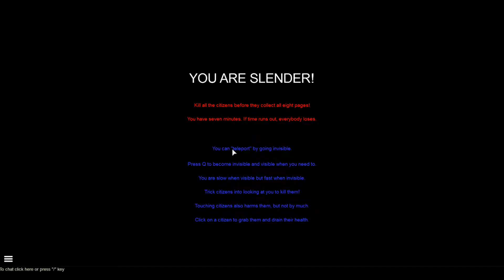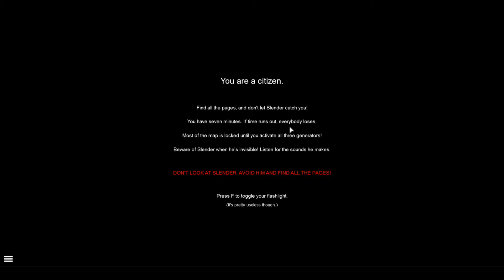Free Game Friday: Roblox #2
"Stop it Slender!" in Roblox with my daughter. Much, much swearing...